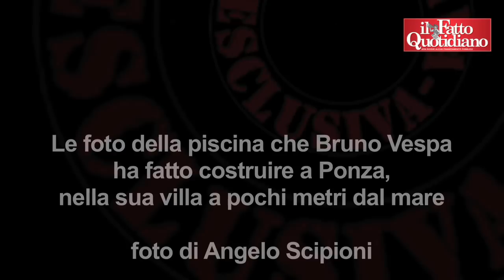Ponza, la procura indaga sulla piscina di Vespa - Le foto in esclusiva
La bellissima villa nella roccia a Cala Feola, isola di Ponza, di Bruno Vespa è sotto indagine. La procura di Latina ha aperto un fascicolo per appurare se siano stati commessi, o meno, degli abusi edilizi. Ecco le foto esclusive di Angelo Scipioni